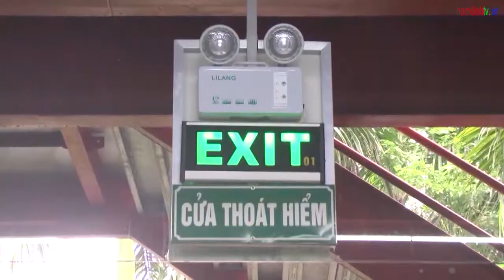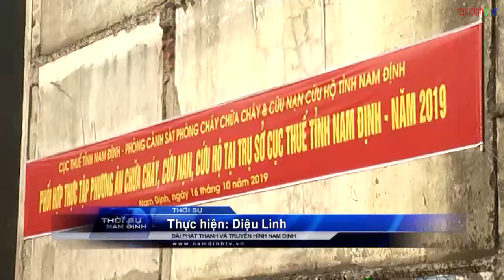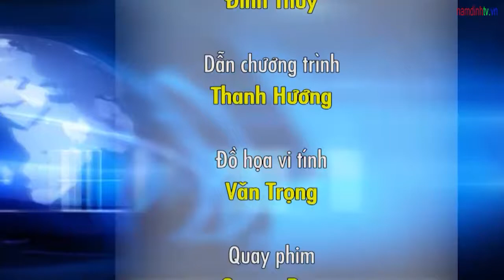📺 Thời sự Nam Định tối ngày 07/12/2019 | Truyền hình Nam Định